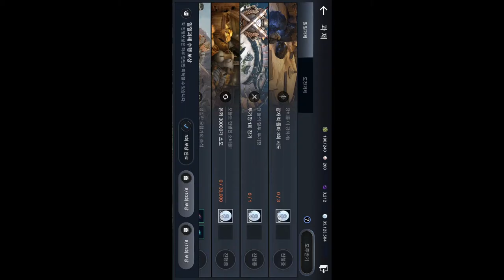검은사막 모바일 2019 03 11